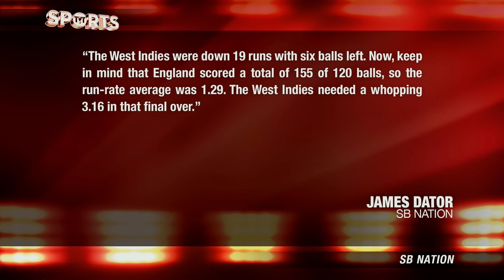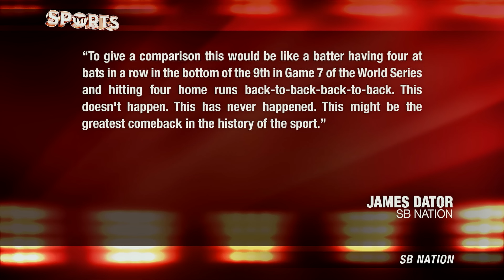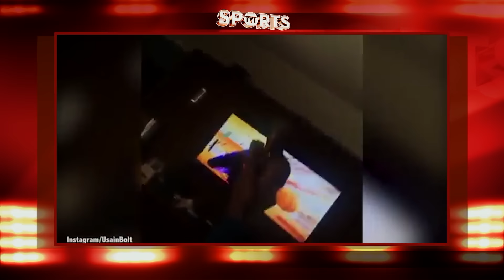What Was The Biggest VICTORY This Weekend? [West Indies, Real Madrid or Celtics?]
West Indies made one of the most remarkable comebacks in sports history after taking down England in the World T20 Final, Real Madrid took three points from Barcelona at Camp Nou on Ronaldo’s game winner and the Boston Celtics defeated the Golden State Warriors, sending them to their first home loss since January of 2015. This weekend provided some of the best action in sports, and all three of those matches/games were high energy and high intensity battles.